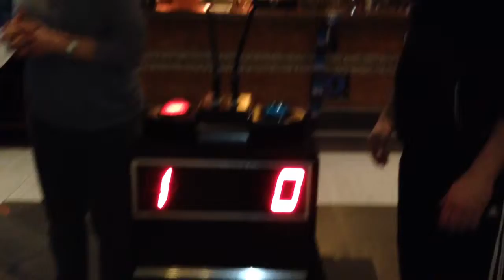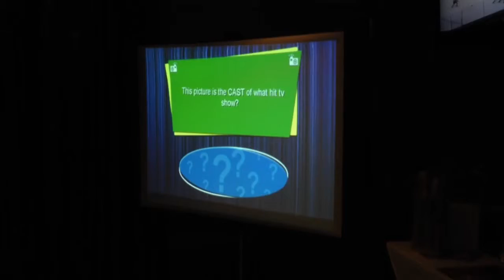Ant 30th ::::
30th